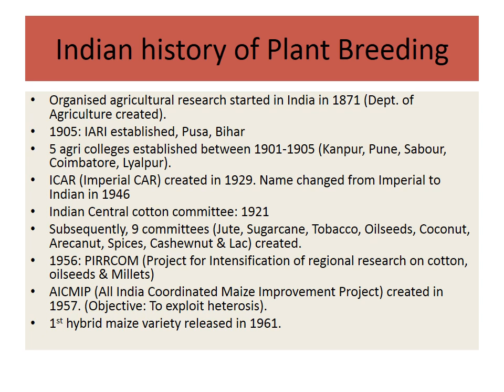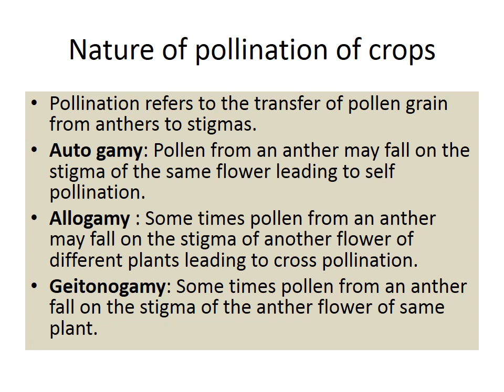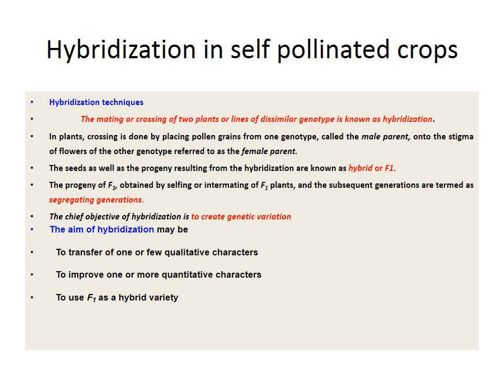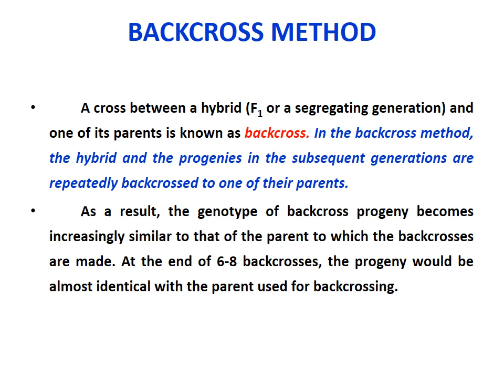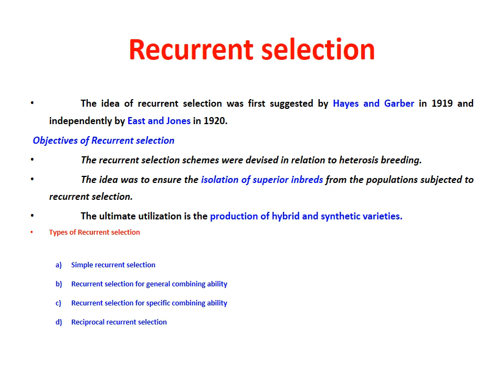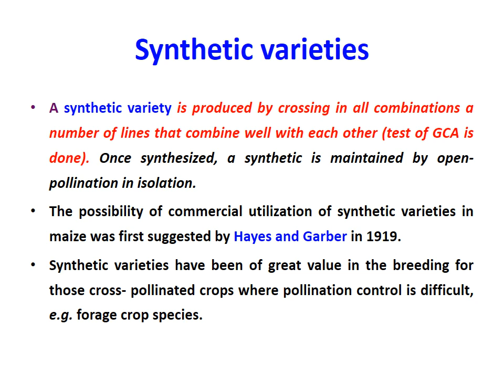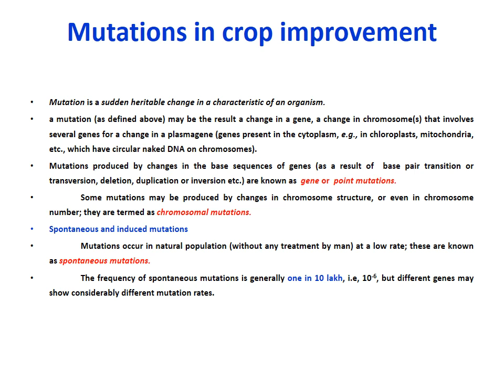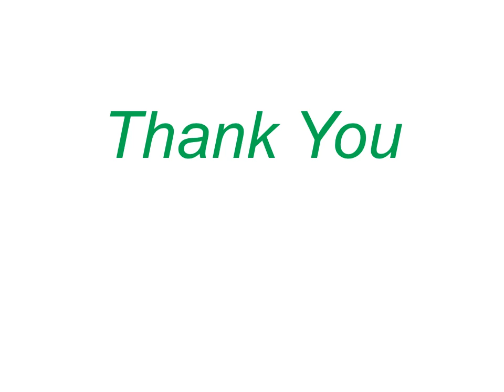Plant Breeding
Genetics & Plant Breeding basics .